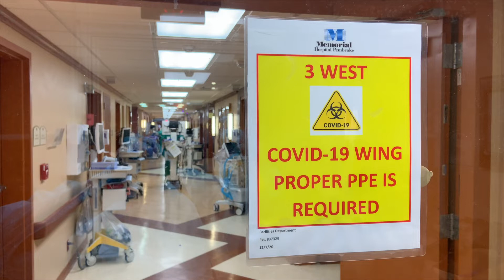What Medical Teams Are Seeing Inside Covid-19 ICU Floors At Memorial Healthcare System